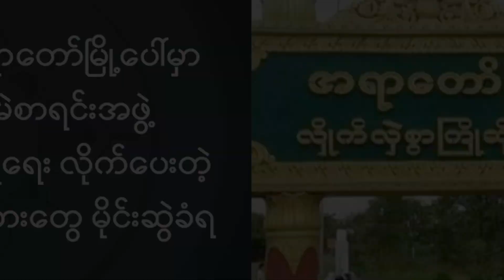အရာတော်မြို့ပေါ်မှာ မဲစာရင်းအဖွဲ့ လုံခြုံရေးလိုက်ပေးတဲ့ စစ်သားတွေ မိုင်းဆွဲခံရ (ရုပ်သံ)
ဇန်နဝါရီ ၁၁

ဒီနေ့မနက်ပိုင်းမှာ အရာတော်မြို့၊ အင်ကြင်းလှရပ်ကွက်ထဲ မဲစာရင်းလာမကောက်မီ ရှေ့ပြေးကင်းအဖြစ်ရောက်လာတဲ့ အကြမ်းဖက်စစ်တပ် မိုင်းဆွဲတိုက်ခိုက်ခံလိုက်ရကြောင်းသိရပါတယ်။

စစ်ကိုင်းတိုင်း၊ အရာတော်မြို့၊ အမှတ် ၂ နယ်မြေ၊ အင်းကြင်းလှရပ်ကွက်သို့ ရဲနဲ့ Non-CDM ဝန်ထမ်းတွေ တစ်အိမ်တက်ဆင်း လူဦးရေစာရင်း လိုက်မကောက်မီ ဒီနေ့မနက် ၇ နာရီ ၁၅ မိနစ်လောက်က ‌ရှေ့ပြေးလုံခြုံရေးအဖြစ် ရောက်ရှိလာတဲ့ စစ်သားတွေ မိုင်းဆွဲခံရခြင်းဖြစ်ကြောင်း ဒေသတွင်းနွေဦးတော်လှန်ရေးစာမျက်နှာ အရာတော်ပို့စ်က ဖော်ပြပါတယ်။

မိုင်း ၂ လုံး ပေါက်ကွဲသံကို မြို့ထဲကနေ ကျယ်လောင်စွာ ကြားလိုက်ရပြီး အမှတ်(၂)ရပ်ကွက်ရှိ နေအိမ်တွေပါ တုန်ခါသွားကြောင်း မြို့ခံအချို့ကဆိုပါတယ်။

“အသံကတော့ တော်တော့်ကိုပြင်းတယ်။ ခွေးတွေ ထိတယ်လို့လည်း ကြားတယ်။ အတည်တော့ မပြုနိုင်သေးဘူး။ မိုင်းကွဲပြီးတော့ စစ်သားတွေ သေနတ်နဲ့ကြောက်ပစ် ပစ်တယ်။ မဲစာရင်းကောက်မယ့်ဟာတွေ ဖင်တုန်နေကြပြီ”လို့ ၁ ရပ်ကွက်သားတစ်ဦးက ပြောပါတယ်။

မိုင်းပေါက်ကွဲမှုဖြစ်ပွားပြီးနောက် ကြားရတဲ့သေနတ်သံတွေက စစ်သားတွေ ပစ်ခတ်တာလို့ အရာတော်ပို့စ်က ဆိုပါတယ်။
ကိုလင်း